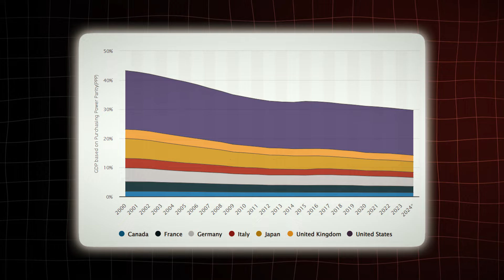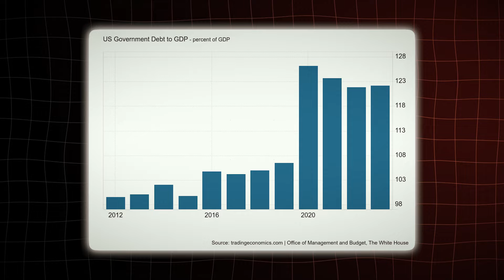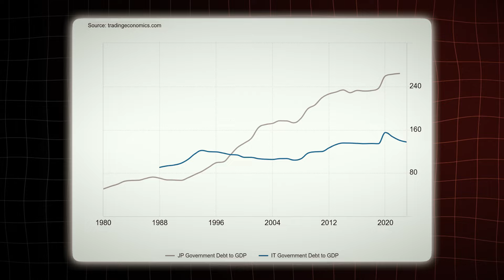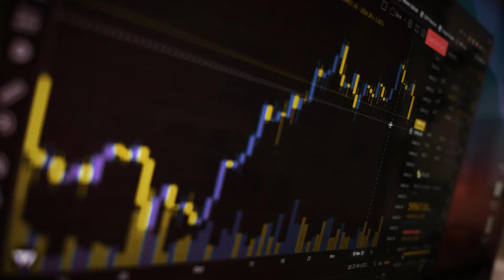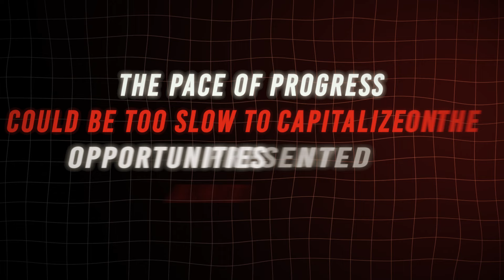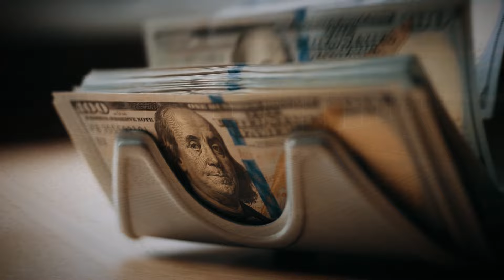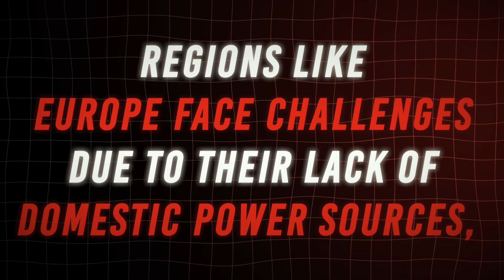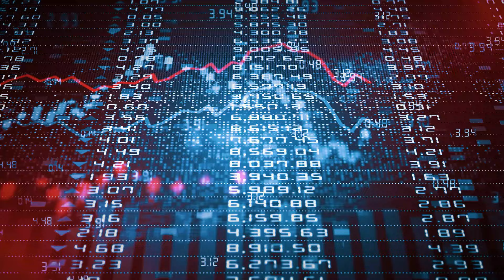BlackRock CEO Larry Fink: What's Coming Will Impact An Entire Generation, Are You ready To Get Rich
Imagine you are standing at the edge of a cliff, peering down into a vast abyss. The wind whips around you, and the ground feels unsteady beneath your feet. You know that one wrong step could send you plunging into the darkness below. This is the precarious position Larry Fink, CEO of BlackRock, believes many investors are in right now. But the real danger is not what you might think. It is not the volatile markets, the inflationary pressures, or even the geopolitical tensions that have everyone on edge. According to Fink, there is a hidden threat, one that could crush your portfolio if you are not prepared. And he is got a plan to safeguard his investments against it. How?